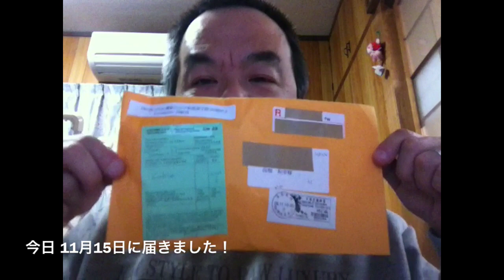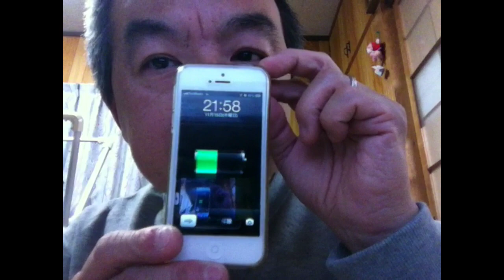iPhone5社外製ライトニングケーブルが届いたよ！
11月7日に注文してー
11月15日に届きました！

アマゾンで　注文しました。

私が　注文したときより　現在は　安くなってますし　国内発送のお店もあるみたいです。